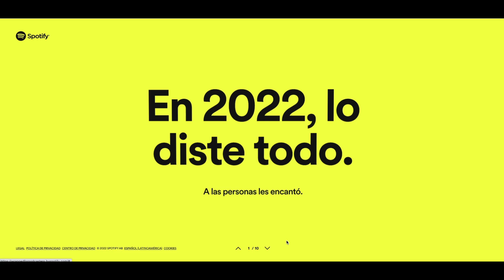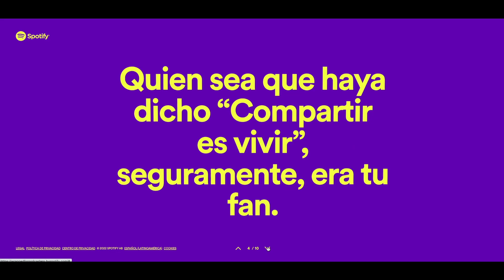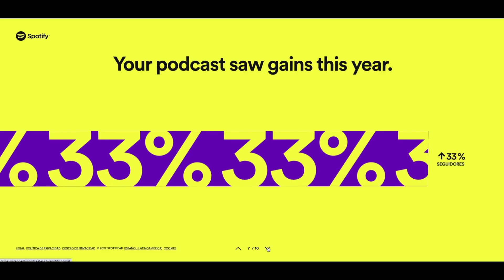Así ha crecido LaTrajineraPodcast en 2022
Trajinerds, la rompimos!!!
Trajiners, millones de gracias!!!
2023... estar muy cabron!!!
¡Los amamos!